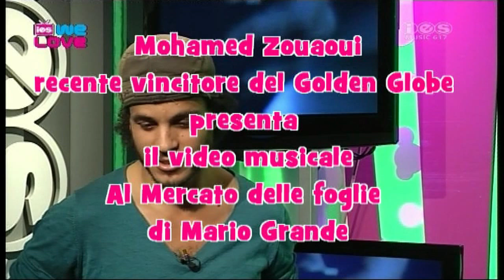Al mercato delle foglie di Mario Grande - Mohamed Zouaoui lo presenta su IES Music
All'interno del contenitore musicale "Ies we Love" in onda su IES music - canale 617 del digitale terrestre, trasmissione condotta da Claudio Valentini, è ospite Mohamed Zouaoui che presenta il video musicale "Al mercato delle foglie di Mario Grande"  di cui è il protagonista maschile.